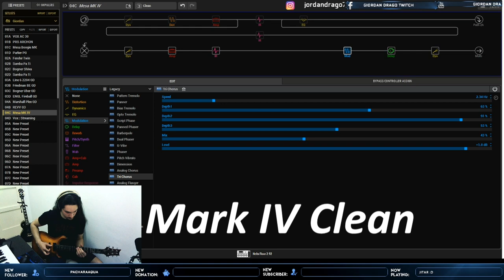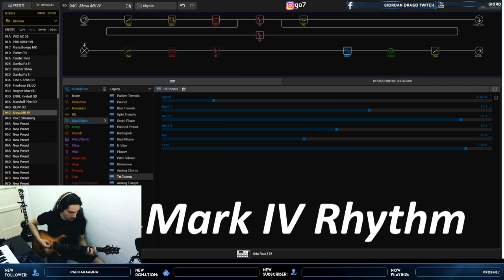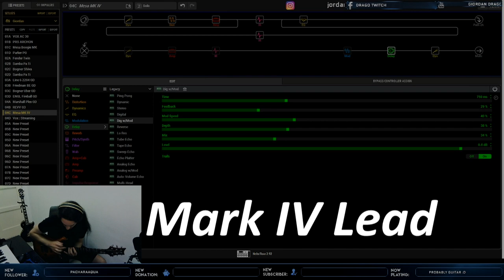Mesa Boogie Mark IV preset/patch for Line 6 Helix floorboard/Native by Giordan Drago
programmazione live : LUN-MER-VEN dalle ore 21:30
Gear Used :
Paul Reed Smith 513
Dunlop Jazz III XL
Focusrite Scarlett 2i4
D'addario Strings (EXL110 10/46)
Line 6 Helix Floorboard 2.92 update
Reaper 5.40
Your beautiful ears.